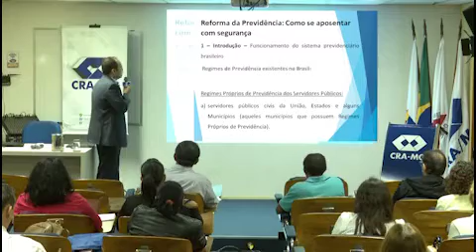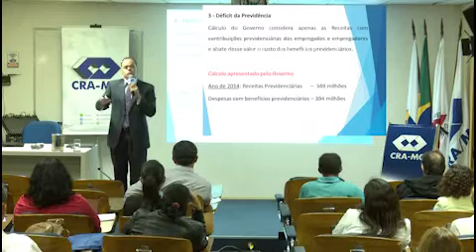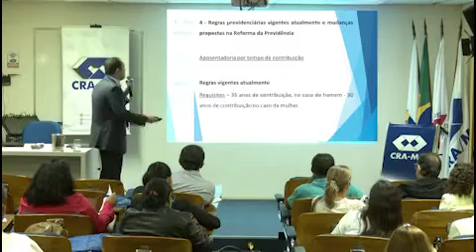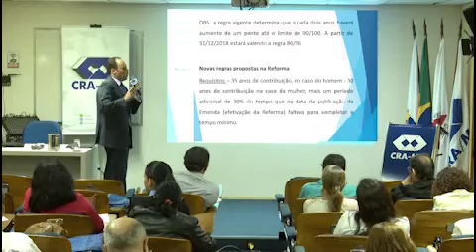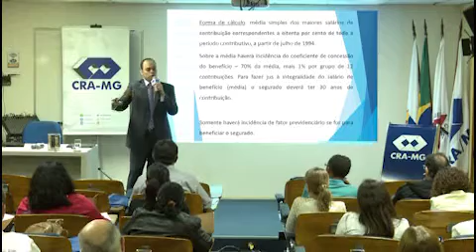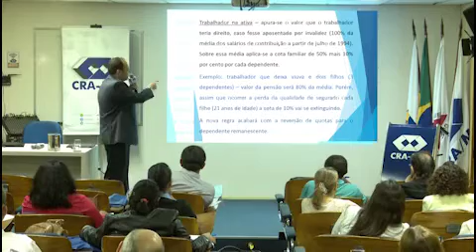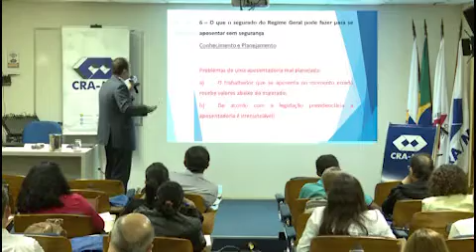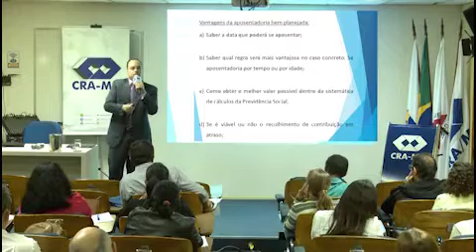Debates em Administração 2017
Palestra com Abelardo Sapucaia.   Reforma da Previdência - Como se aposentar com segurança.